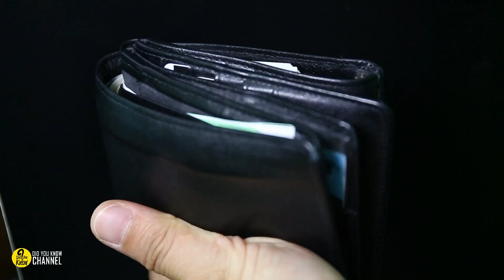Mom doesn’t dare open door – then looks at security cam and sees teenager